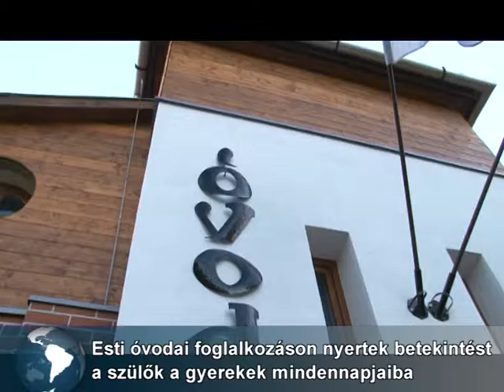Mesevár Óvoda - esti ovi szülőknek